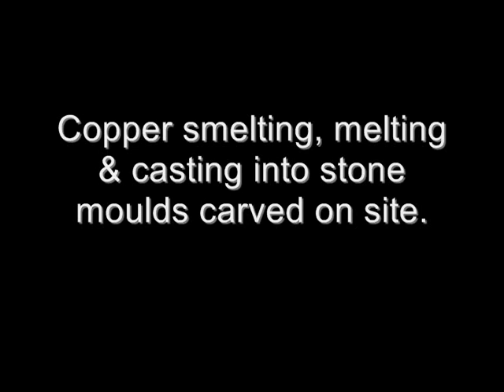A slice of Umha Aois 2011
Umha Aois (Irish for Bronze Age), Muckross House , Killarney, Co Kerry, August 14th - 21st 2011
Participants concentrated on recreating Early Bronze Age technology, including carving stone moulds (1 and 2 piece), copper smelting & casting, hafting & finishing simple copper & bronze tools.
This simple time lapse video was shot on a single day, and reveals how busy the work site was and the range of activities taking place.